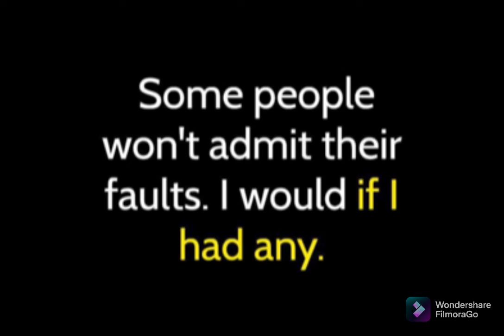Best Joke Collection 2021 - Another Short!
Amazing jokes in a great manor!